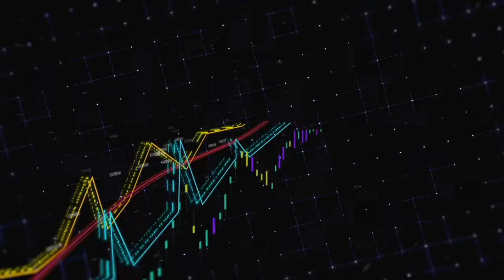Does TradeJuice Work?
Does work? Check out ProTrade.Tools for the inside scoop.